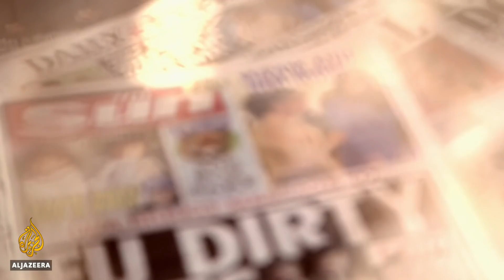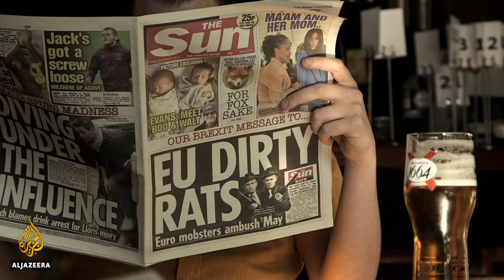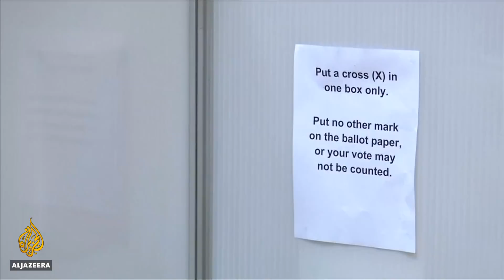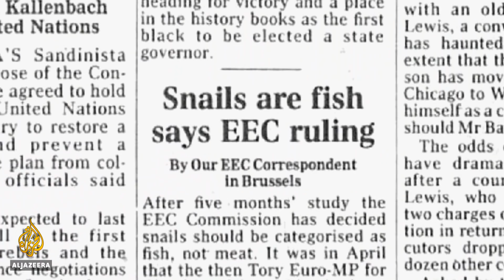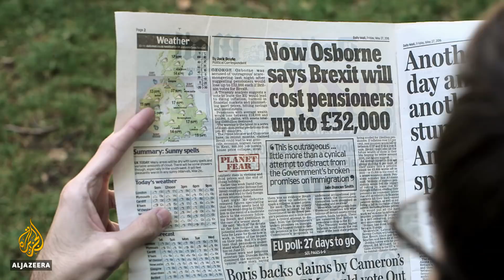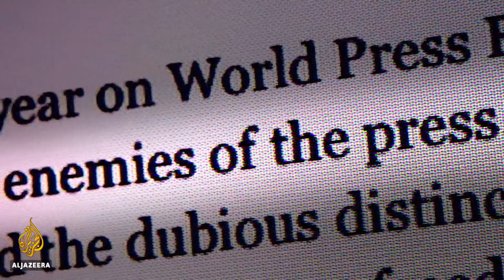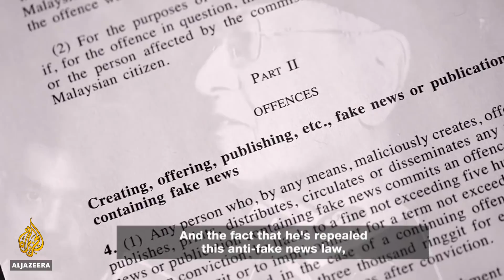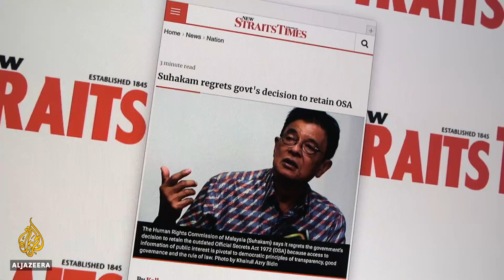🇬🇧 British tabloids on Brexit: Eurosceptics or Eurohaters? | The Listening Post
On this episode of The Listening Post: As Brexit talks drag on, UK right-wing media ratchet up negative coverage. Plus, Malaysia's former "enemy of the press" returns to power promising change.

British tabloids on Brexit

Britain is more than two years into the painful process of negotiating its departure from the European Union.

When the EU's Justice Commissioner Vera Jourova said this past week that the news media can "sow divisions, spread disinformation and encourage exclusion" she said that the Brexit debate is the "best example".

The day after the EU rejected Prime Minister Theresa May's Brexit proposal, The Sun's front page proved this point and was another reminder of the role the British tabloids played in the 2016 referendum that landed Britain where it is today.

Lead contributors

Rasmus Kleis Nielsen - Director of Research, Reuters Institute for the Study of Journalism
Isabel Oakeshott - Political Journalist & Commentator
Natalie Fenton - Professor of Media and Communications, Goldsmiths University
Annalisa Piras - Journalist, Filmmaker & Director, Wake Up Europe

Richard Gizbert speaks to producer Johanna Hoes about the takeover of Hungary's largest independent news outlet by a businessman close to Viktor Orban's government; and the Panama Papers revelations that have led to a lawsuit against a newspaper in Namibia.

The new Mahathir and Malaysia's media revamp

A muzzled media, corruption in government and a silenced opposition. Many Malaysians hope those things are now behind them, with the ousting of Najib Razak from the prime minister's office four months ago.

But the new leader, Mahathir Mohamad, is known for his heavy handed approach to the media. Mahathir has already spent 22 years as prime minister, during which he locked up political opponents, shut down newspapers and remoulded media legislation.

The new Mahathir has allegedly pulled a u-turn. He has unblocked news sites and repealed the contentious Anti-Fake News Act.

But many onlookers are still wondering how far Mahathir will go in changing his ways and transforming the Malaysian media.

Feature contributors
Kee Thuan Chye - Author and former New Straits Times journalist
Zunar (Zulkiflee Anwar Ulhaque) - Cartoonist
Steven Gan - Editor in Chief, Malaysiakini
Abdul Kadir Jasin - Special Adviser to Mahathir Mohamad
Latheefa Koya - Executive Director, Lawyers For Liberty